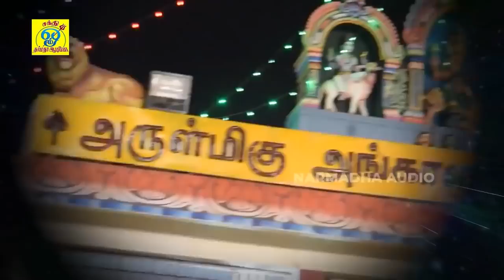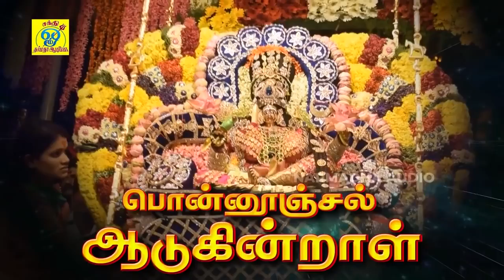அமாவாசை ஊஞ்சலிலே ஆடும் மயிலே | Aadum Mayile | சக்தி சண்முகராஜா | Sakthi Shanmugaraja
பாடல்: ஆடும் மயிலே
பாடியவர்:சக்தி சண்முகராஜா
பாடலைஇயற்றியவர்:சக்தி சண்முகராஜா
இசை:சக்தி சண்முகராஜா